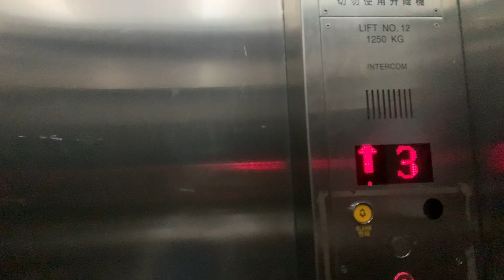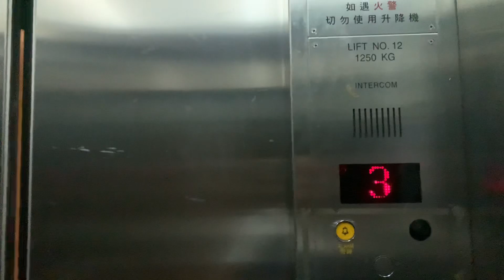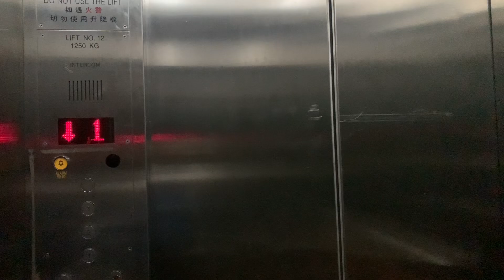【酷熱天氣警告及黃色火災危險警告信號生效】｜【舊地重遊208】旺角綜合大樓Schindler油壓貨用升降機（12號升降機，不停地庫）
旺角綜合大樓（Mong Kok Complex），是一座位於香港九龍油尖旺區旺角上海街557號的市政大樓，主要地產發展商為市區重建局，於2004年10月竣工（19年前）。旺角綜合大樓與朗豪坊／朗悦點及香港康得思酒店共同成為一組地產發展項目，以行人天橋與朗豪坊連接，毗鄰新填地街及亞皆老街等。

旺角綜合大樓的地面臨馬路的一層是巴士總站和小巴站。１樓及以上為非營利組織、香港政府部門辦事處、社區服務中心、旺角社區會堂、室內熟食中心及多層大廈停車場等。

地址：香港九龍旺角上海街557號旺角綜合大樓

載重量：1250公斤

本機停靠樓層：L1-L3（３層）

This lift serves: L1-L3 (3 floors)

Schindler Hydraulic Goods Traction Elevator, Mong Kok Complex, 557 Shanghai Street, Mong Kok, Kowloon, Hong Kong